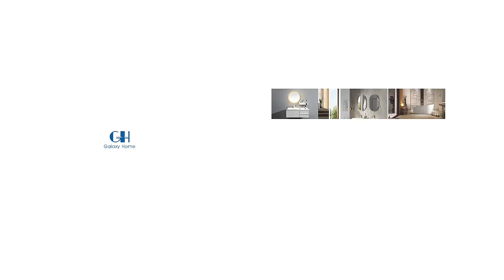Quality Bathroom Cabinet for Kids With Bear Mirror | Galaxy Home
Model Number: WV01133-10
Cabinet Size: 990*555*450 mm
Mirror Size: 950*865 mm
Mirror Functions: LED light , Anti-fogging
Qute bear shape LED mirror paired with colourful handle cabinetry. Suitable for children's bathroom.